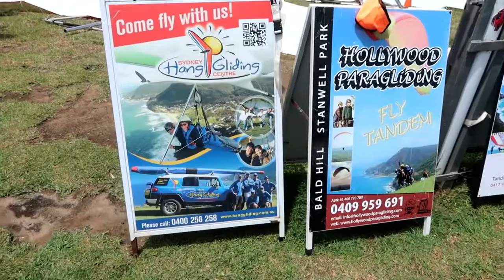【澳洲生活】Fiefie Vlog Happy New Year 2018 在Sydney Bald Hill 看滑翔翼飛翔 (Major Hang Gliding Point)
Hello, 2018新一年新年快樂！我今天好好利用今日早上的時候去Sydney 一個地方叫Bald Hill Lookout 看看滑翔翼飛翔。
希望新的一年大家順風順水！
亦希望大家喜歡我拍的vlog,新的一年我會繼續努力拍多d vlog俾大家看！